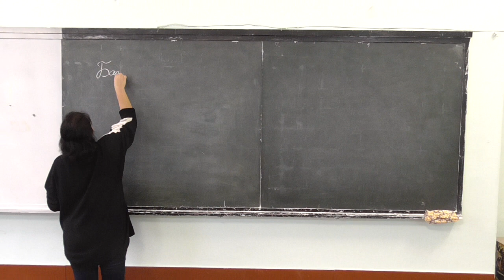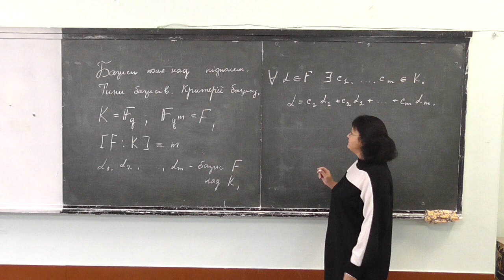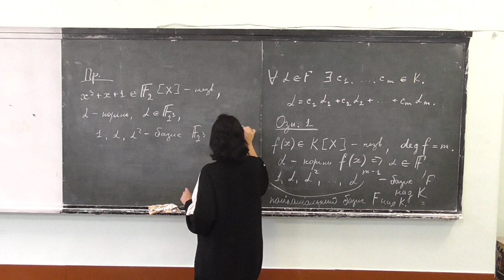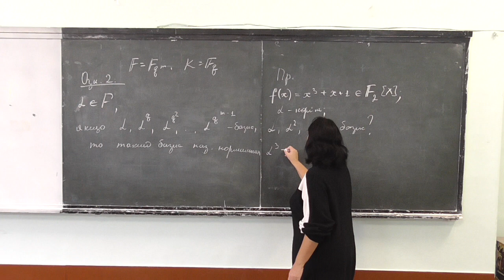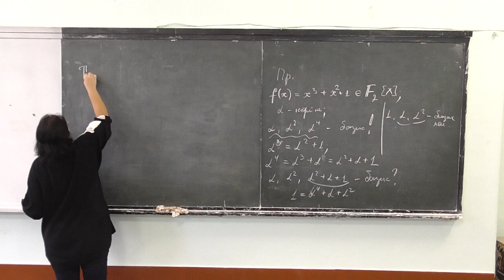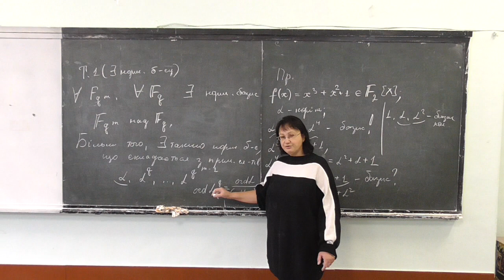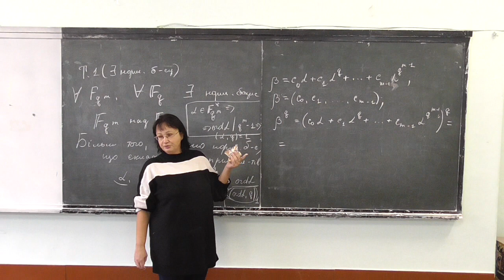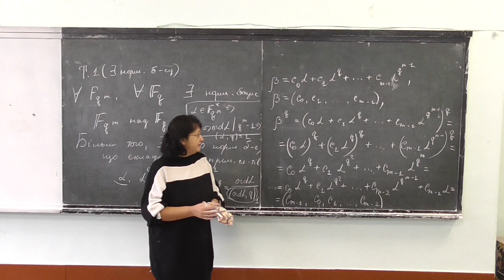Прикладна алгебра 2, лекція 13-1: базиси поля над підполем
Розглянуто такі питання:
-- визначення базису поля над підполем;
-- типи базисів, поліноміальні та нормальні базиси;
-- деякі операції у нормальних базисах.